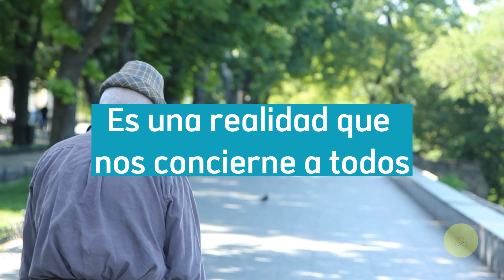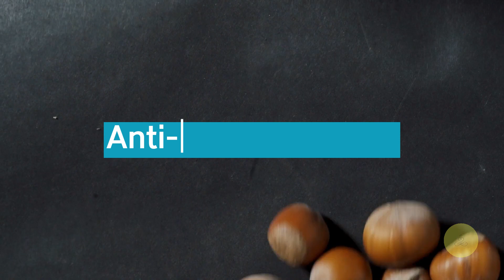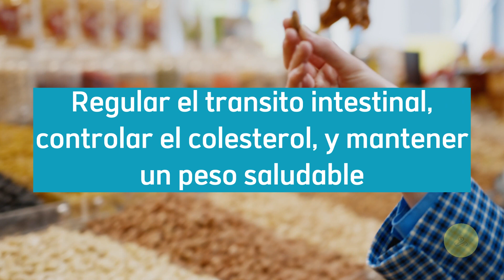Come estos alimentos para no envejecer (FUNCIONA)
A medida que envejece su cuerpo experimenta muchos cambios que pueden afectar su salud y bienestar . Desde cambios en el metabolismo hasta la disminución de los niveles hormonales , puede ser un desafío mantener la misma vitalidad y energía que tenia en su juventud.
Sin embargo , una dieta adecuada puede retrasar el envejecimiento y apoyar nuestra salud general.

Desde reducir la inflamación hasta estimular la función cerebral , estos alimentos lo ayudaran a mantenerse joven y enérgico durante los próximos años.

!!! Así que siéntese , relájese y preparase para aprender sobre los mejores alimentos para agregar a su dieta para una persona vibrante !!!

Nos encanta leer todos sus comentarios y discusiones.
Esperamos que disfrutes de nuestro canal.